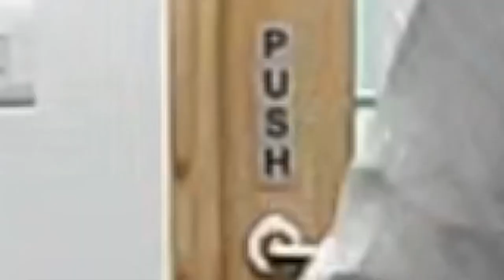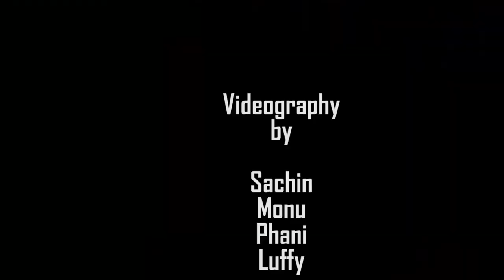FlashMob Intertrustgroup Bangalore organisedby FunatworkITG 💃🏽✨😍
Videography by : Sachin, Monu, Bhagirath, Phani